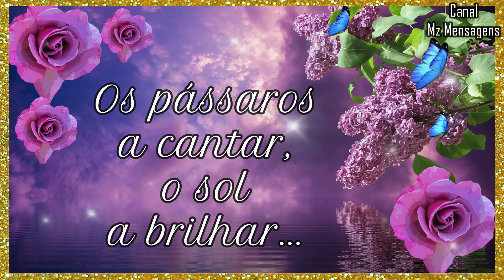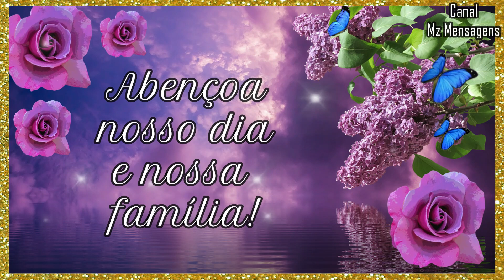Bom Dia / Um Novo dia raiou / Feliz Dia